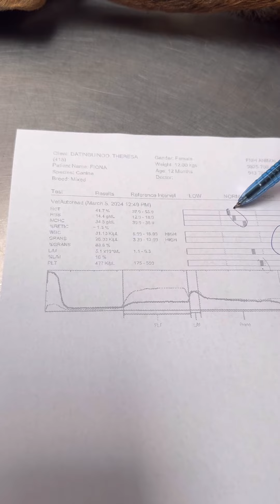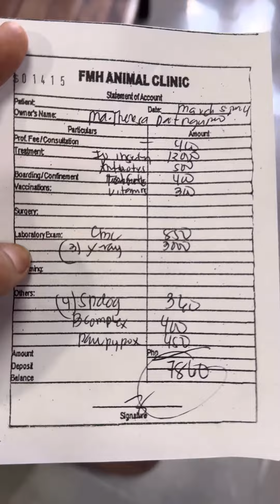Makakalakad pa kaya si fiona?